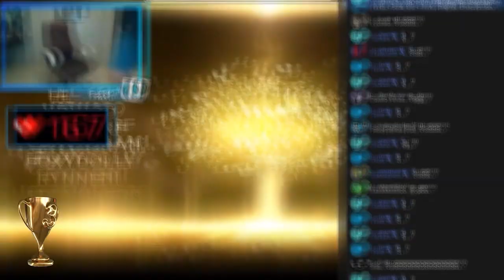Heartbeat Twitch/YouTube clips with heart rate widget by Pulsoid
Heart Rate on screen is real-time and accurate.
Channels featured:
00:00
00:15
00:34 FrostGD
01:07
01:29
02:00
02:21
02:39
03:28
03:54
04:12
04:33 Beer and Headshots
04:57
05:05
05:39
06:01 THE END!

Supported Monitors:
Polar H10
CooSpo H808S
Wahoo TICKR FIT

Pulsoid is a heart rate widget for streaming on video platforms like Twitch, YouTube, Facebook